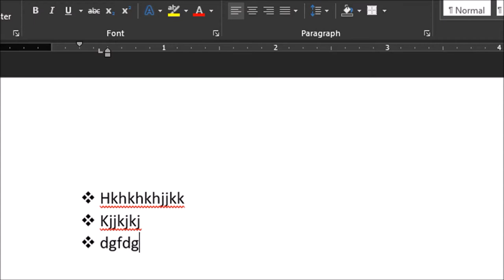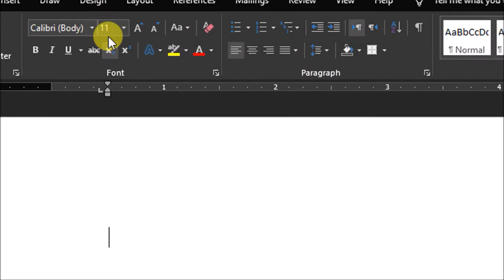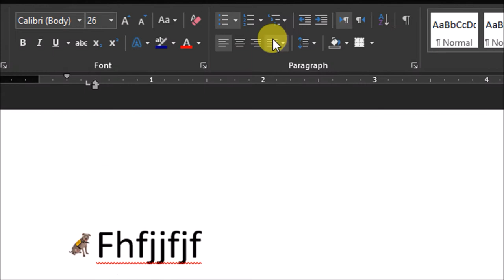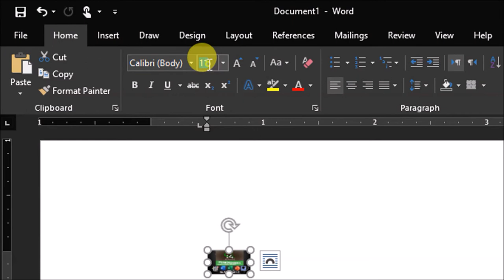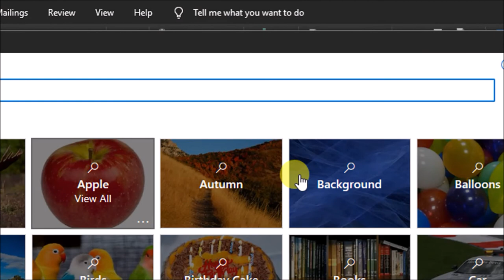MS Word - Define Bullets || Use of Picture as Bullets in MS Word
In this video tutorial you can learn Set your picture as bullets in Microsoft Word, Insert picture as a bullet, you can use this method to all Word version like word 2003, word 2007, word 2010, 2013, 2016 and word 2019.